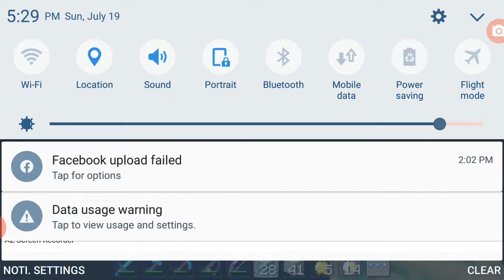July 19, 2020